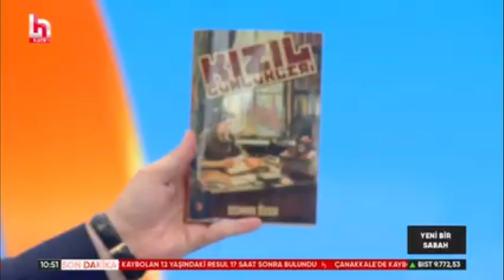Kızıl Günlükleri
İsmail Küçükkaya'da kitabım Kızıl Günlükleri tanıtıldı. Kendisine teşekkür ederim.
Kitabımın tanıtımıdır.